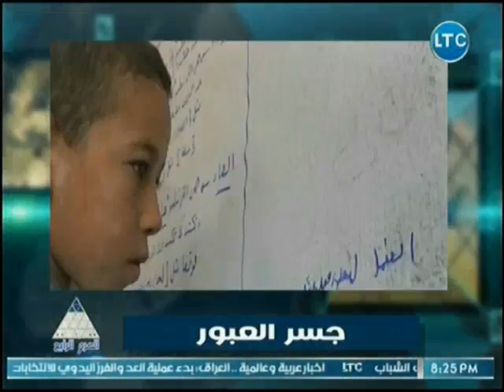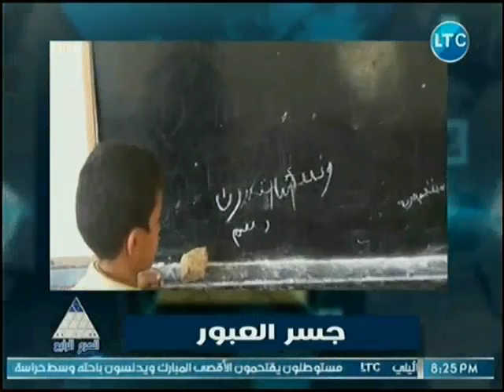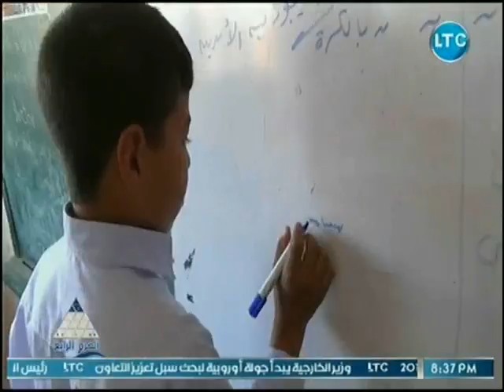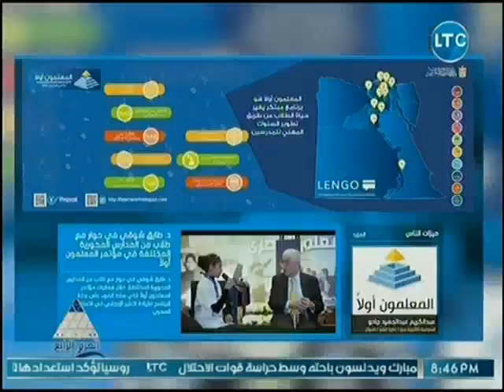برنامج الهرم الرابع | مع محمد فرغلي حول نظام التعليم الجديد في مصر وتطبيق التجربة اليابانية 3-7-2018